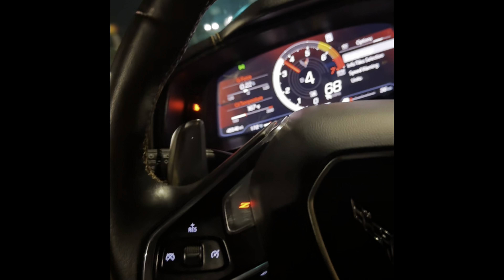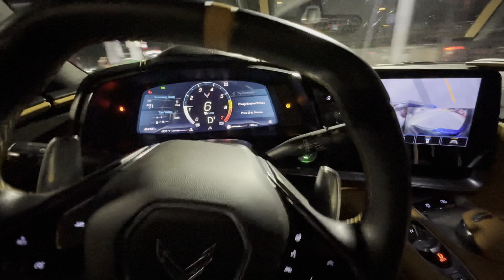Atlanta Carmeet, Shots fired, People getting Ran Over, Must See!